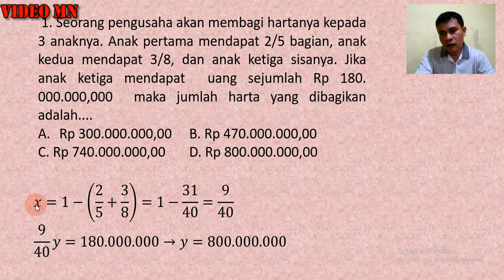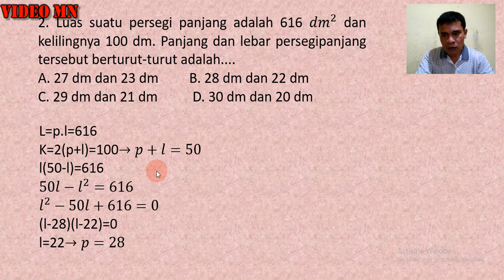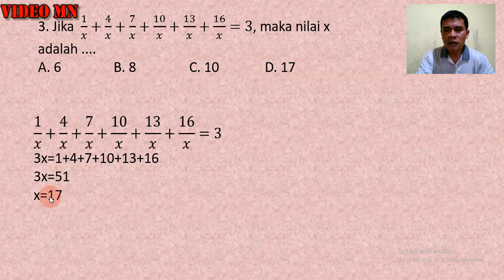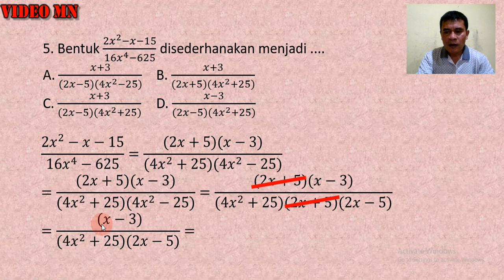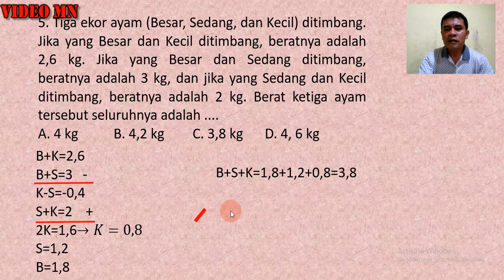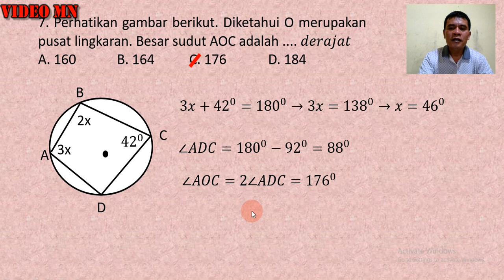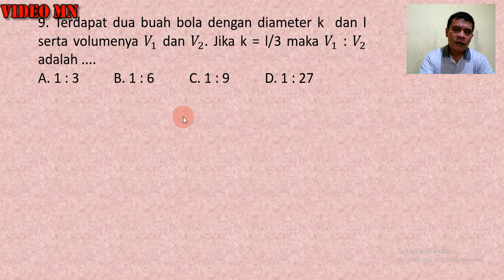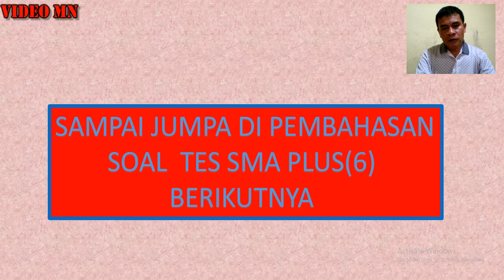Tes Masuk SMA Plus 5 Matematika sma unggul del sma plus yasop sma plus matauli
BERBAGI MATEMATIKA